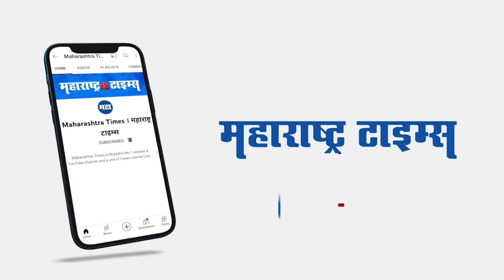Sindhudurg | भाजपामुळे कोकणातलं वातावरण दूषित केलं आहे; विनायक राऊतांचा हल्लाबोल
कोकणात हिंदूचे सण उत्सव हे गुडीपाडव्यापर्यंत सुरू असतात याच काळात हिंदूंचे कैवारी असे म्हणणाऱ्या भाजपनेच कोकणात वातावरण दूषित केल्याचा गंभीर आरोप करत हे वातावरण दूषित करणाऱ्या भाजपच्या  नेत्यांकडून सुसंस्कृत कोकणात राडेबाजी केली जाते, ही राडेबाजी देशाचे पंतप्रधान नरेंद्र मोदी, देशाचे गृहमंत्री अमित शहा  विरोधी पक्ष नेते देवेंद्र फडणवीस व प्रदेशाध्यक्ष चंद्रकांत पाटील  यांना मान्य आहे का असा माझा त्यांना थेट सवाल आहे असे शिवसेनेचे खासदार विनायक राऊत यांनी विचारत हिंदूंच्या सणावर विरजण टाकण्याचे काम केले जातेय असा गंभीर आरोप ही केला